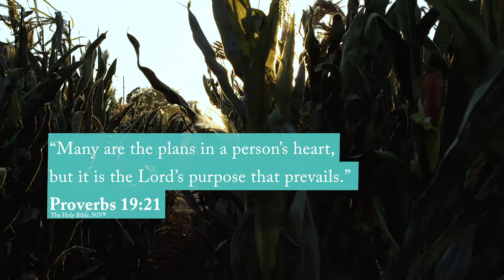All Saints: The Heart of the Movie (90 Seconds)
ALL SAINTS is based on the inspiring true story of salesman-turned-pastor Michael Spurlock (John Corbett), the tiny church he was ordered to shut down, and a group of refugees from Southeast Asia. Together, they risked everything to plant seeds for a future that might just save them all.